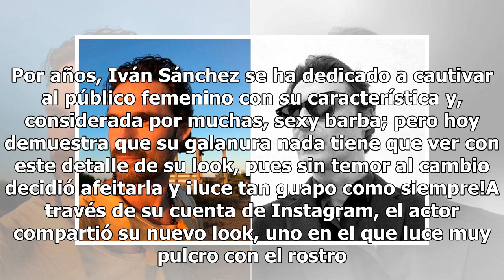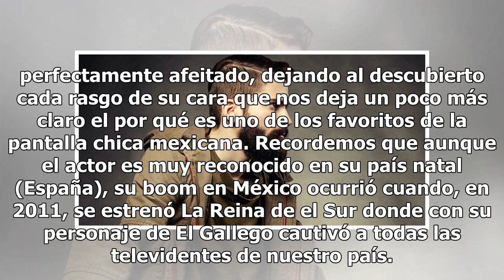Iván Sánchez causa sensación con su nuevo 'look', ¿cómo se ve sin barba?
Por años, Iván Sánchez se ha dedicado a cautivar al público femenino con su característica y, considerada por muchas, sexy barba; pero hoy demuestra que su galanura nada tiene que ver con este detalle de su look, pues sin temor al cambio decidió afeitarla y ¡luce tan guapo como siempre!A través de s...